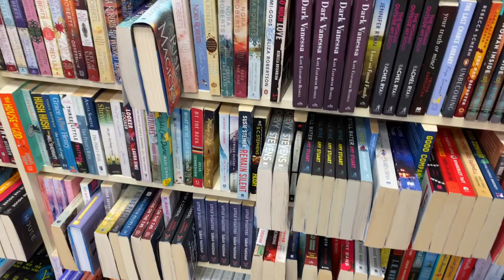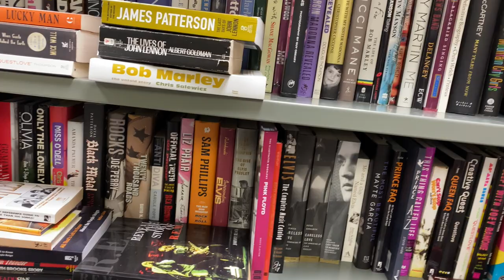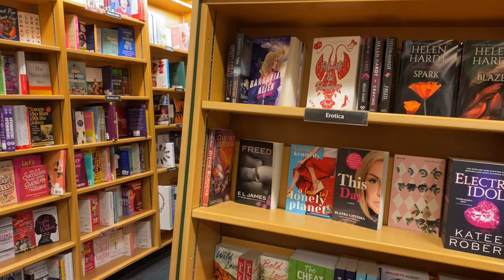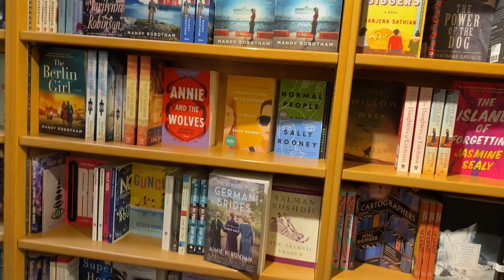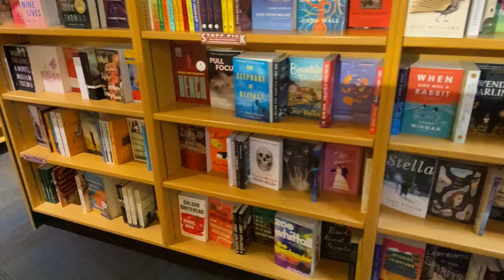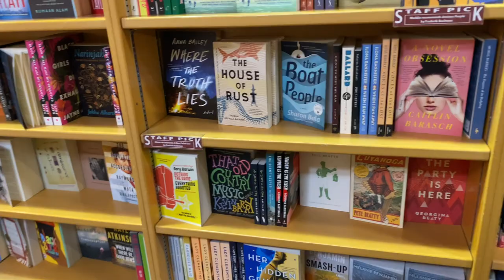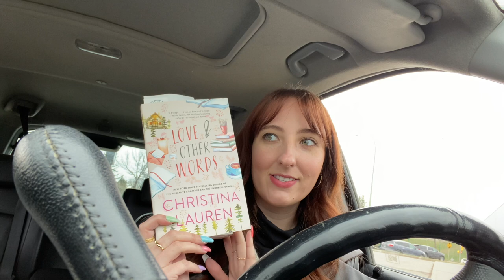a gloomy book shopping vlog | going to two bookstores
I went book shopping the other day and vlogged the day!